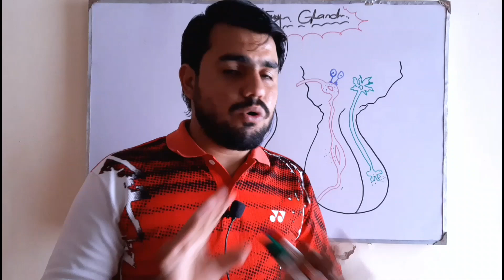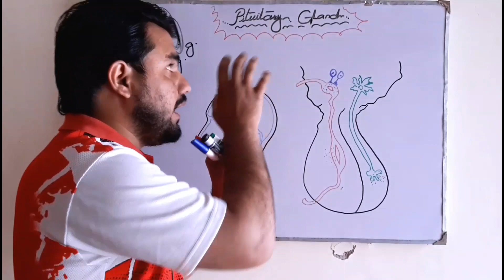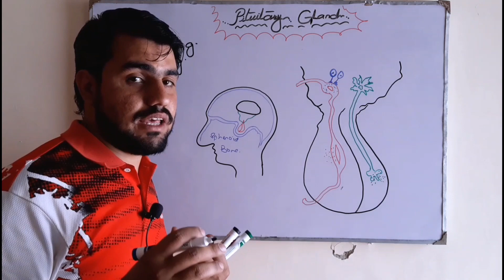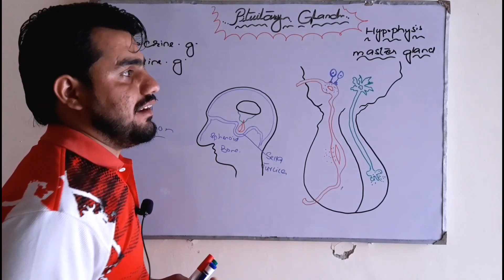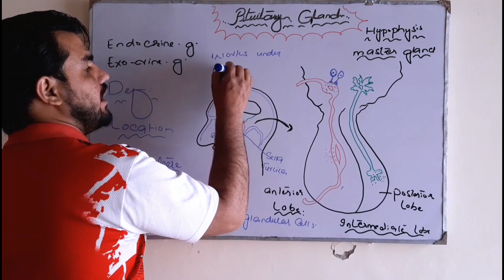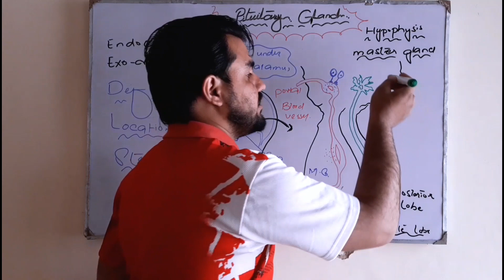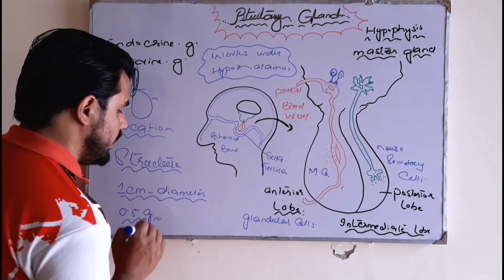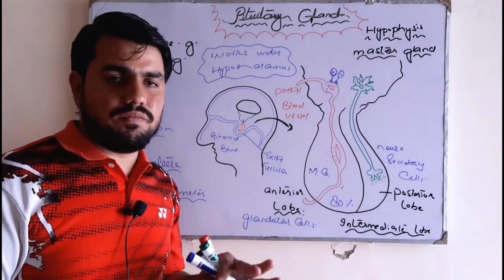pituitary gland in hindi | pituitary gland class 12 | pituitary gland anatomy in detail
what is pituitary gland  ?

The Pituitary gland, also known as the hypophysis, is a pea-sized endocrine gland situated at the base of our brain. It is often referred to as the ‘Master Gland’ because it produces some of the important hormones in the body. It is situated in a bony structure called the Pituitary fossa, just below the hypothalamus, close to the optic nerve. The pituitary gland is divided into three parts, also called lobes:

Anterior pituitaryIntermediate pituitary (Absent in adult human beings)Posterior pituitaryFunction Of Hormones Secreted By Pituitary Gland

A healthy adult human’s pituitary gland consists of two parts – the Anterior and the Posterior parts. The Intermediate pituitary regresses during gestation and is absent in adult humans. Following are the major functions of hormones:

Anterior Pituitary Hormones

The anterior pituitary is responsible for the synthesis and secretion of several key hormones in the body. These hormones include:

Human Growth Hormone (HGH): Responsible for the growth and repair of all cells in the body.

Thyroid Stimulating Hormone (TSH): Influences the thyroid gland for the release of thyroxine, its own hormone. TSH is also called Thyrotropin.

Adrenocorticotropic Hormone (ACTH): Influences the adrenal gland to release of Cortisol or the “stress hormone”. ACTH is also known as corticotropin.

Luteinising Hormone (LH) and Follicle-Stimulating Hormone (FSH): Collectively known as Gonadotropins, LH and FSH control the sexual and reproductive characteristics in males and females.

Prolactin (PRL): Produces milk in the breast. Though it is present at all times, the secretion is increased during and just after pregnancy.

Melanocyte-Stimulating Hormone (MSH): Involved in the stimulation of the production of melanin by skin and hair.

Posterior Pituitary Hormones

The posterior pituitary is responsible for the storage and secretion of two very important hormones:

Antidiuretic Hormone (ADH): Controls the water balance of the body by affecting reabsorption of water by the kidneys

Oxytocin: Controls certain aspects of pregnancy and childbirth such as uterine contraction and production of milk.

Pituitary disorders

Pituitary disorders affect the functioning of the pituitary gland, increasing or decreasing the level of certain hormone secretion. This generally happens because of a non-cancerous tumour called the pituitary adenoma.

A Pituitary macroadenoma (tumour larger than 10 mm) can also cause the impairment of blood supply into the gland. It can either cause overflow or stop the flow of blood completely into the gland. This is called pituitary apoplexy.

what ever you need is listed in present video . only hard work is to watch the video till the end .
idrees explains.